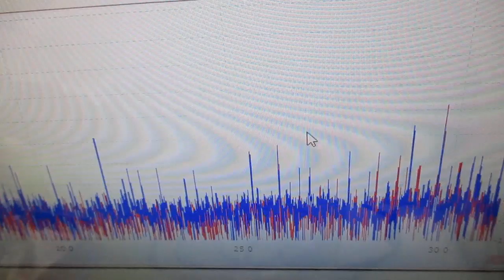メガヘルツの超音波発振制御プローブを利用した実験動画 ultrasonic-labo